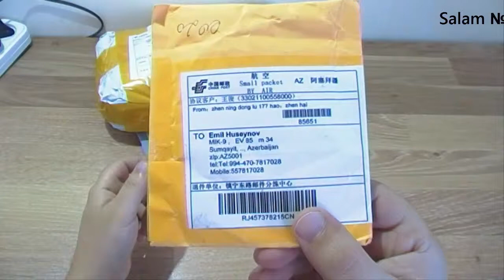Xaricdən mallar sifariş №49 Gümüş Bilərzik Aliexpress com, Посылки из китая